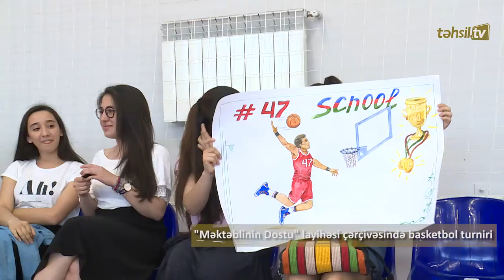Təhsil TV: "Məktəblinin Dostu" layihəsi çərçivəsində basketbol turniri